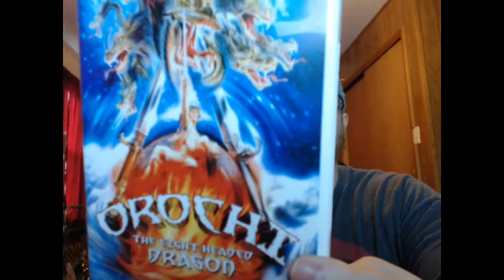Orochi the Eight Headed Dragon: Movie Review (ADV Films)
A quick look at fantasy anime inspired monster movie Orochi the Eight Headed Dragon.